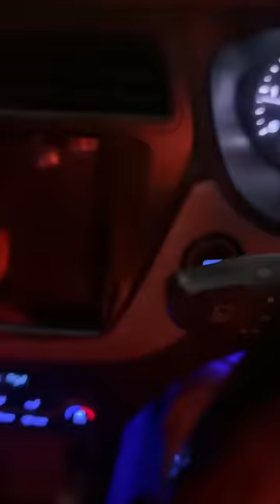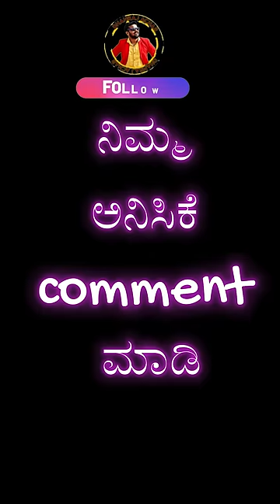ತವರು ಮನೆ V/s HUSBAND WIFE | Dhanraj Achar